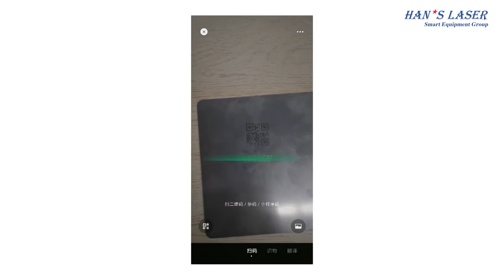Han's Laser Automation | Marking & Intelligent Sorting System